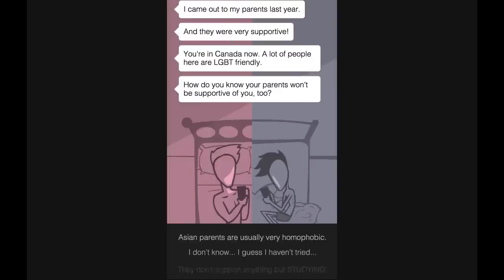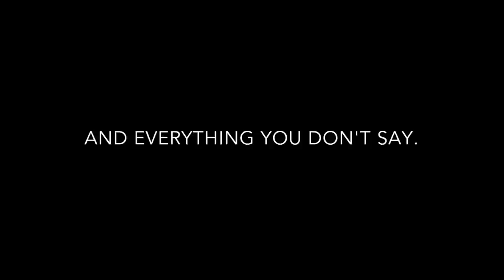Coming Out Simulator 2014 - Official Trailer